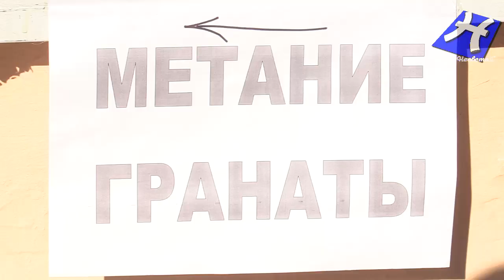Зарница 2023 в Новошахтинске